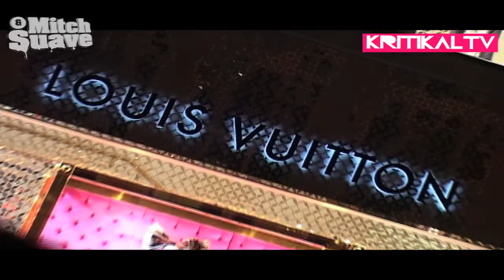[Kritikal TV] Vogue Fashion Night Out London 2010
Directed & Edited by: Kritikal